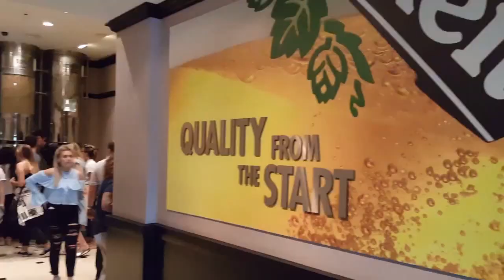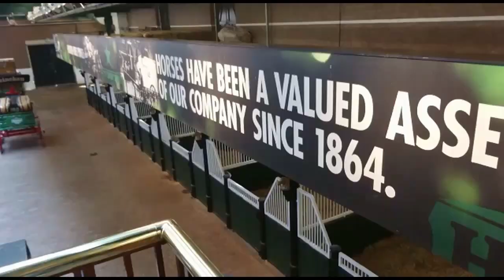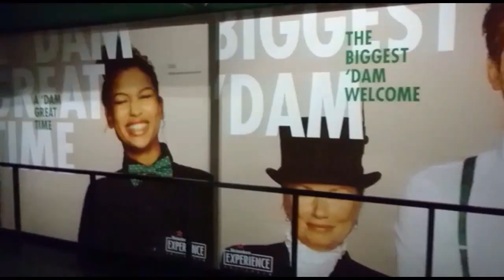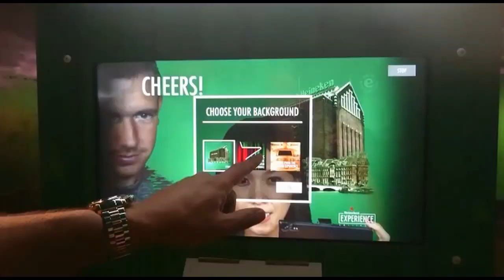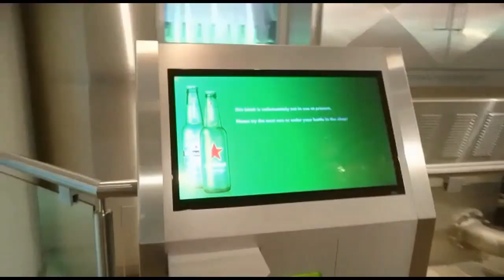Amsterdam Heineken experience tour